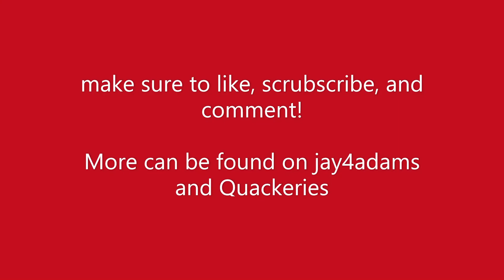Minecraft PvP Montage 4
A montage to commemorate 11,000 duels wins on Hypixel.